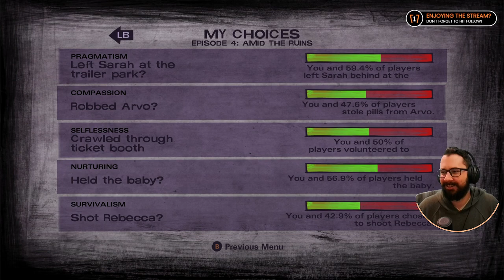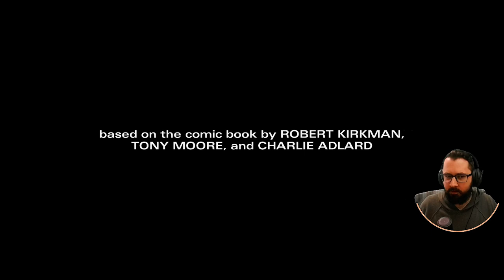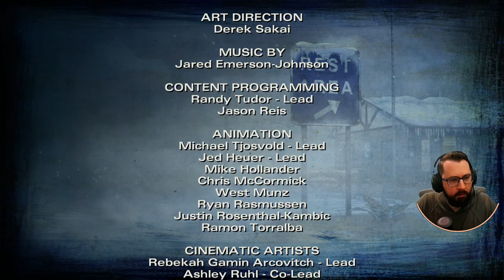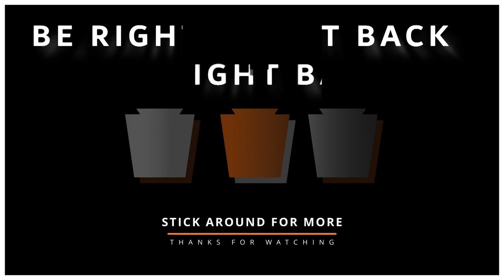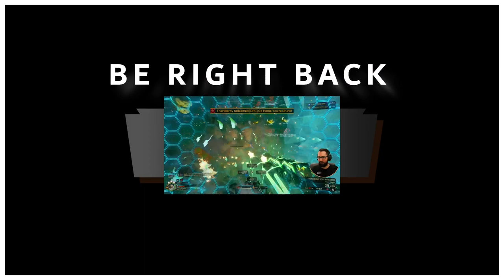Walking Dead Twitch VOD 2023-01-01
Telltale's The Walking Dead gameplay. Season Two Episode 5 & A New Frontier Episodes 1 - 3. Unedited Twitch VOD.